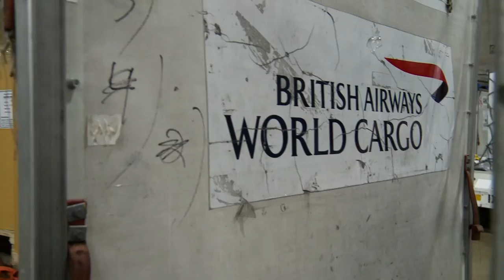Profile: Dylan Zimmer, Warehouse Agent, Dallas/Fort Worth